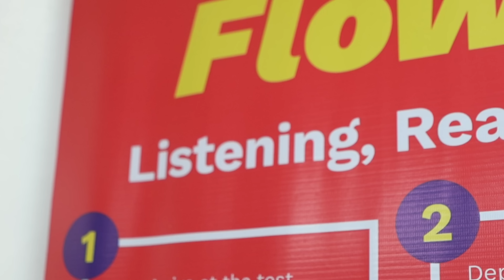9.0 NINER MAKATI is now an OFFICIAL TESTING CENTER for IELTS on COMPUTER!!!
9.0 NINER MAKATI is now an OFFICIAL TESTING CENTER for IELTS on COMPUTER!!!

IELTS on COMPUTER exam is available 7 DAYS A WEEK (from Monday to Sunday) 3 TIMES A DAY

Morning Session: 9am-12nn
Afternoon Session: 1:30pm-4:30pm
Evening Session: 5pm-8pm

9.0 NINER MAKATI
Unit 212 Campos Rueda Bldg, 101 Urban Avenue, Pio Del Pilar, Makati City
(near Makati Med)

IELTS MOCK EXAM on COMPUTER

EXCLUSIVE for British Council-9.0 Niner Makati IELTS on Computer examinees

To reserve your slot, please visit 9.0 Niner Makati and please look for Ms Rosell.

Register with 9.0 Niner and take the IELTS on Computer test with the British Council at 9.0 Niner Makati this April 2023 and get these freebies from us:
✅ FREE snacks & drinks
✅ FREE book of your choice (USA / UK / Ireland starter pack or Canada / Australia / New Zealand starter pack)
✅ FREE IELTS ON COMPUTER mock exam at 9.0 Niner Makati (by appointment)

Here are additional freebies from British Council and 9.0 Niner for all test takers (both IELTS on Paper and on Computer) when you register using the 9.0 Niner link and when you enter the PROMO CODE:
✅  FREE exclusive IELTS Writing and Speaking Workshop with an IELTS expert
✅ FREE access to Road to IELTS Last Minute Version automatically available on your registration profile
✅ FREE access to IELTS on Computer Familiarisation Test for IELTS on Computer (IoC) Test Takers and other IoC resources
✅ FREE access to the IELTS Study Planner (a comprehensive list of topics to cover in preparing for the Listening, Reading, Writing and Speaking test plus links to British Council online preparation offers like practice tests, video tutorials, online courses, and other online activities)
✅ FREE access to the IELTS Study Essentials (link of all free review materials and resources for IELTS test takers)

NOT APPLICABLE for
❌ overseas residents
❌ PH residents who have not registered for the IELTS exam with British Council-9.0 Niner MAKATI testing center

HOW TO AVAIL?

 2. Select IELTS ON COMPUTER exam with 9.0 NINER MAKATI as testing venue.

After confirmation of exam payment within 72hours, British Council will send you an email.